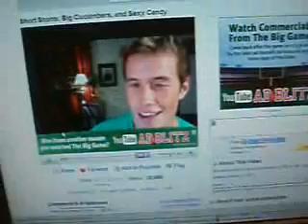youtube crushes, just in time for Valentines day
Valentines day is fastly approaching. These are my Youtube Crushes. the Biggest ones.
Of course I love all the people I watch.

tickets will go on sale Feb 14th!

Logic: Huffelpuffs heart Hufflepuffs

Edward Cullen -- Robert Patterson -- Cedric Diggory -- Hufflepuff -- Christian C. -- Johnny Depp(all interconnected! huffelpuff rules)

side note: I do have a boyfriend, and hes my Love, but he thinks youtube is an uncool disconnected waist of time...